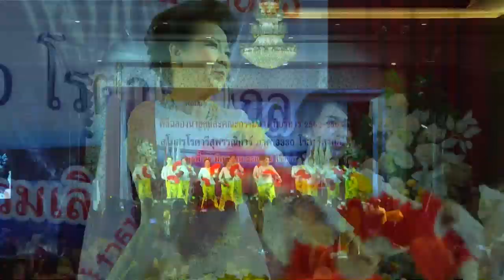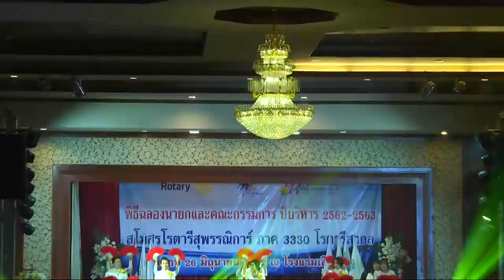การแสดง ระบำตาลีกีปัส งานสโมสรโรตารี สุพรรณิการ์ 62